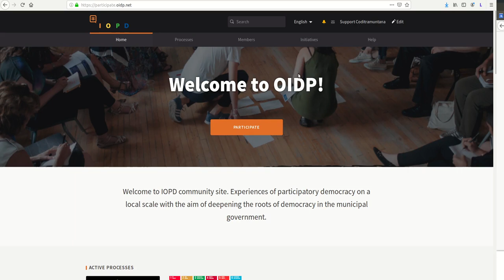How to verify my user (PARTICIPATE OIDP)